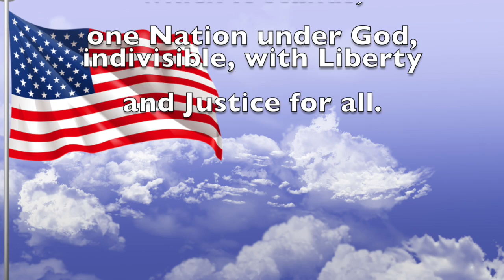DT NOV 17